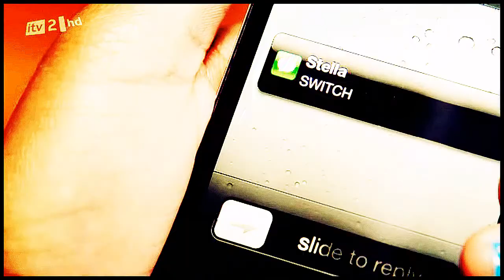these wings are made to fly ;; switch [COE]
"No matter what you say it won't hurt me
Don't matter if I fall from the sky
These wings are made to fly"

Fandom: Switch
Song: Wings
By: Little Mix

"Switch is an upbeat comedy-drama about four young witches trying to make their way in the big city where they live in Camden, North London. They want to live a modern life, not one based on their mothers' old-fashioned rituals. But modern life presents serious problems, and the girls can't help casting the occasional spell to try to sort things out."

Notes:
I began this fairly early into the first round and then I convinced myself it's crap (because it is) and abandoned it but I'm not going to be able to get anything else done so this will just have to do bc I have an assignment to finish and at this point I honestly don't care whether this portrays happiness correctly, makes people feel happy or is well-edited. It will do. I tried. Happiness fucking haunts me in contests. Hopefully if I get through to the next round it'll be a more interesting emotion to portray. Now I am going to sleep bc omg what am I doing I have to get up early and then have an essay to finish.

"Friendship improves happiness and abates misery by the doubling of our joy and the dividing of our grief." - Marcus Cicero